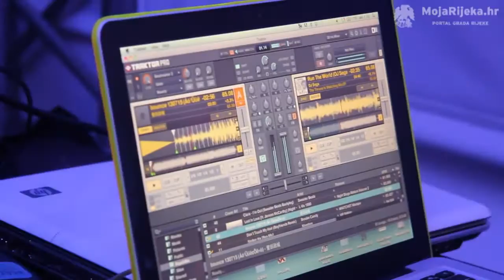MojaRijeka.hr- Prvi dan Republike zaokružen sa Six Martinis and a Blow Job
Predstavnici Pause festa s Pause talks kao posljednjom tribinom u kompleksu Rikard Benčić te Six Martinis and a Blow Job party na lukobranu, finalizirali su prvi dan Republike